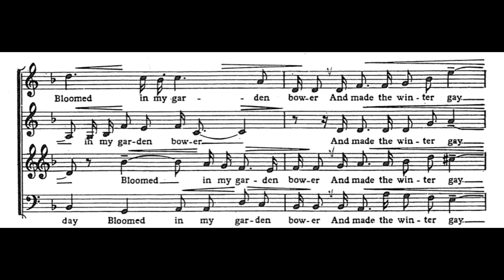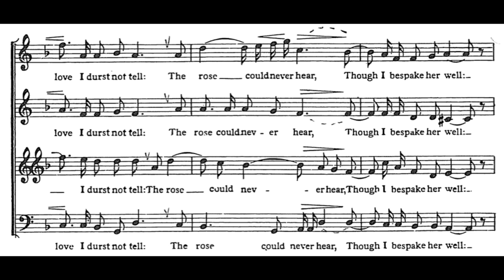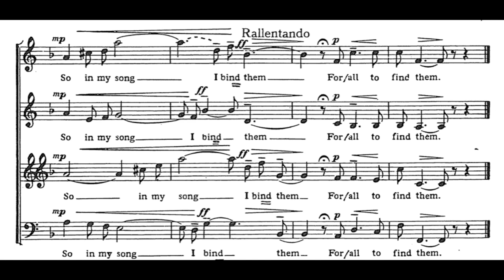I praise the tender flower (G. Finzi) Score Animation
Lumen Valo, vocal ensemble